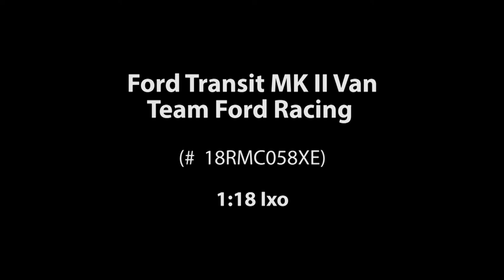ck-modelcars-video: Ford Transit MK II Kastenwagen Team Ford weiß Ixo